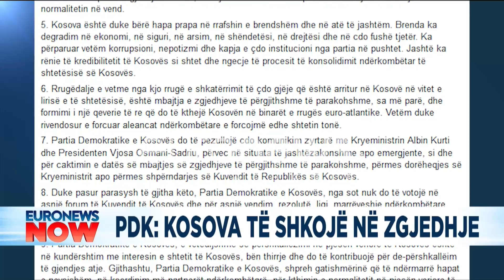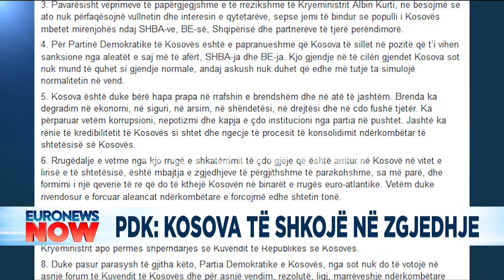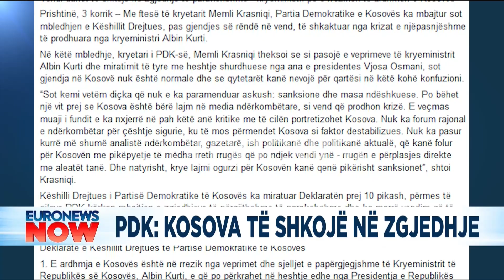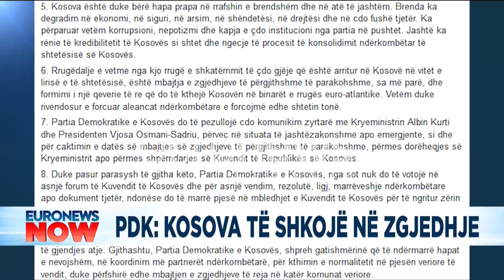Zgjohet opozita në Kosovë! Ja masat e para që marrin